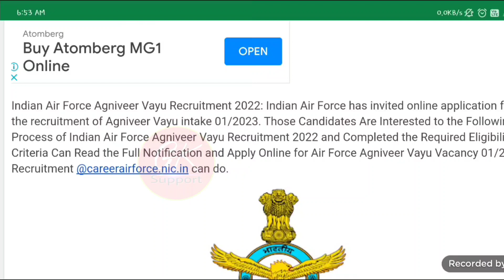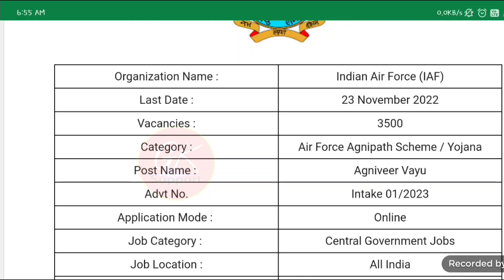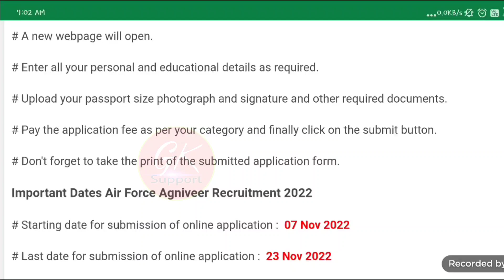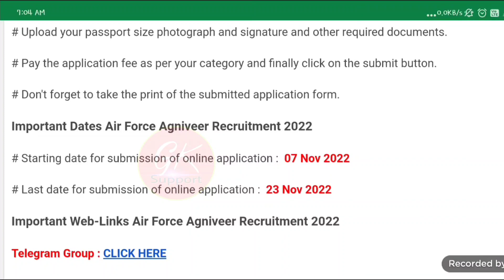Indian Air Force Vayu Agniveer Recruitment 2022, AIF Air Force Agniveer New Vacancy 2022-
Air Force Vayu Agniveer Recruitment 2022 | AIF Air Force Agniveer New Vacancy 2022

👉SSC GD Preview Questions Paper 2011-19 Book 3200+ Questions &

Tag,
army open rally, indian army HQ shillong recruitment 2022, govt job vacancy 2022, assam govt new vacancy 2022, govt job vacancy,
criticism,comment,news reporting,teaching,scholarship,and research,Fair
use is a permitted by copyright statute that might otherwise be